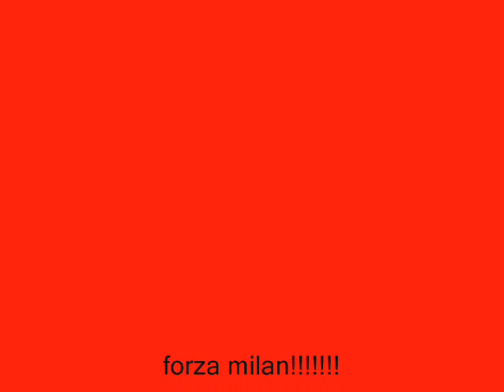Grande galliani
Il milan è lui. Adriano galliani.